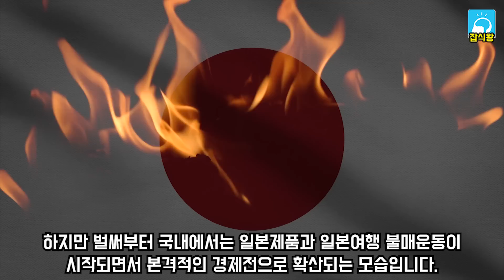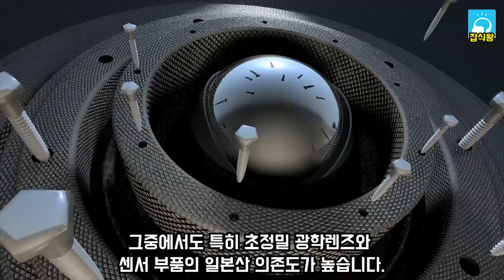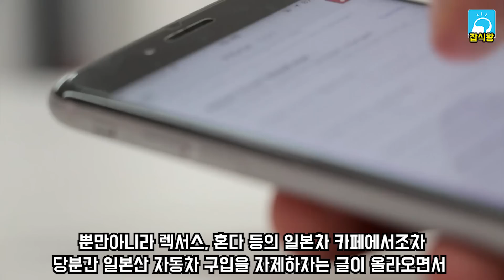일본의 보복폭탄 끝은 어디인가? / 이것만은 막아야할듯... [잡식왕]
일본의 한국 무역규제가 7월4일부로 시행 되었습니다.
반도체 뿐만아니라 추가 무역제재도 나올것이라는 얘기들이 많은데요.
아베가 어떠한 카드를 내놓을지 더 알아보겠습니다.

잡다한 지식을 알려주는 잡식왕 입니다.
궁금한게 있을때는 주제를 메일로 보내주세요.
내용을 정리해서 동영상으로 올려 드립니다.